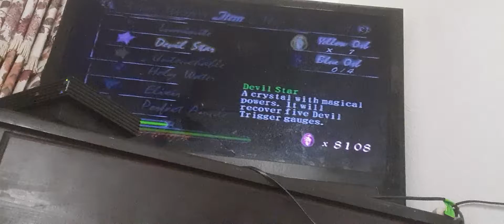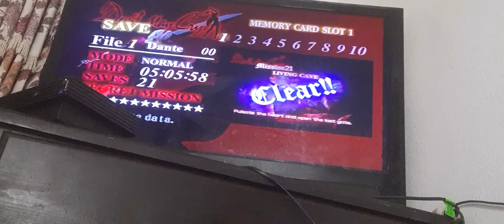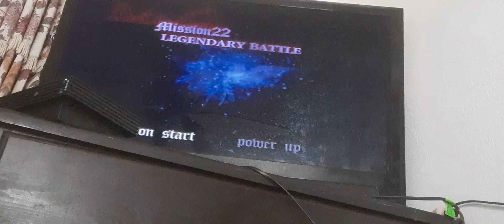Devil May Cry Part 21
We pulstate the heart and open the last gate.